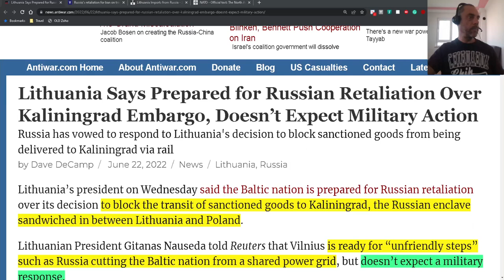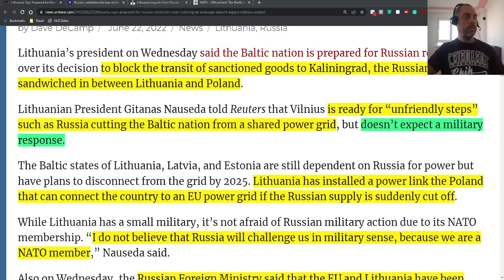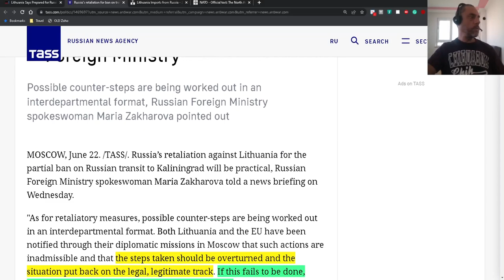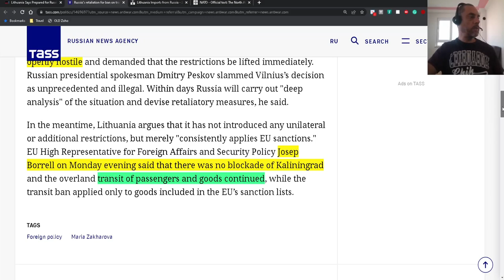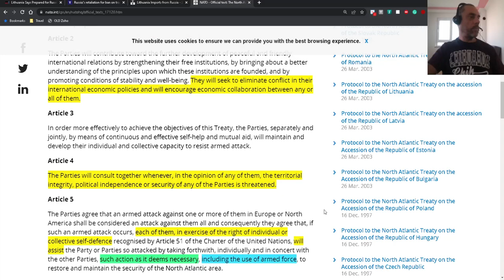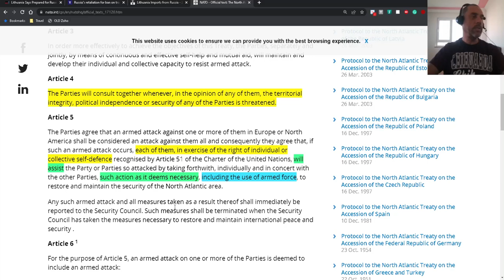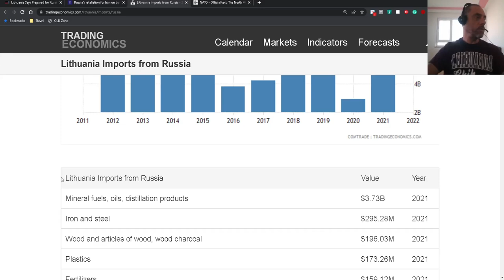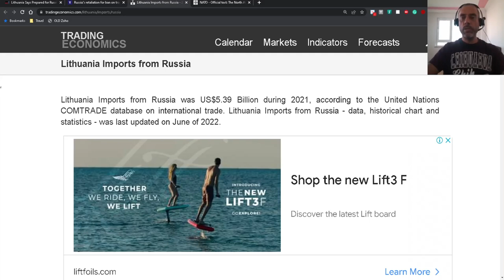Lithuania - Partial Blockade vs Russia - NATO - Retaliation Implications. My Opinion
Tools used:
Canva

OBS
Open Broadcaster Software